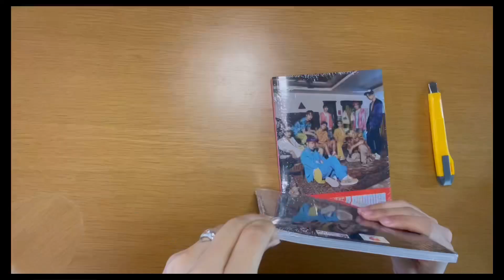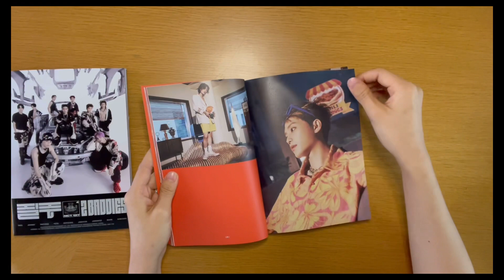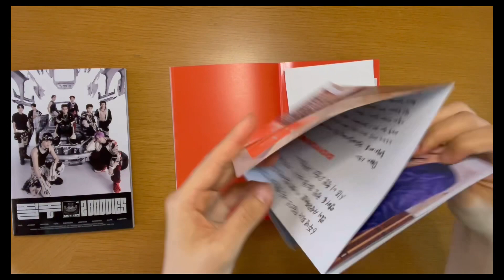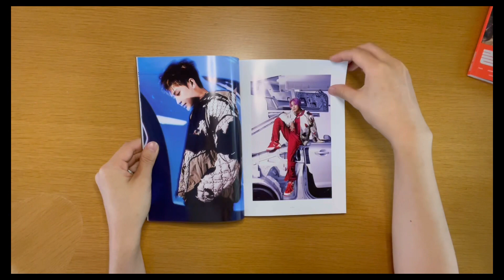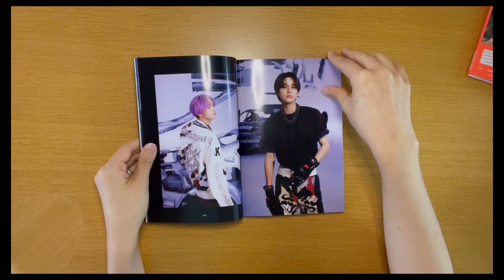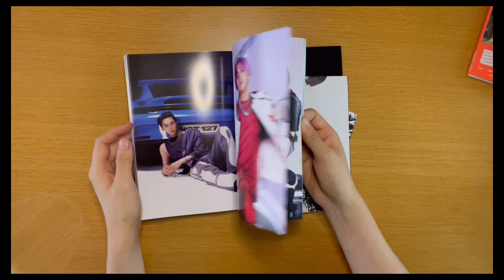[UNBOXING + GIVEAWAY] NCT127 2BADDIES 질주